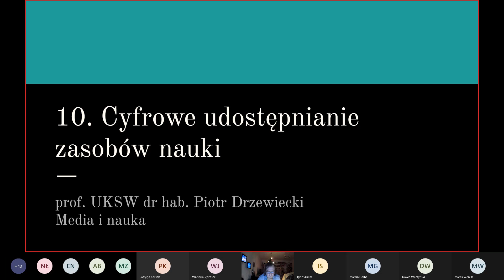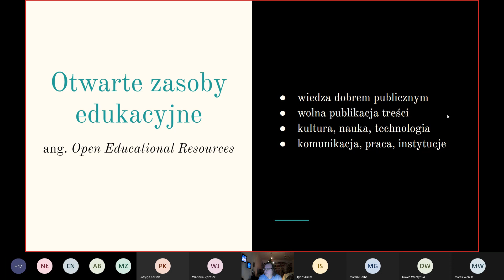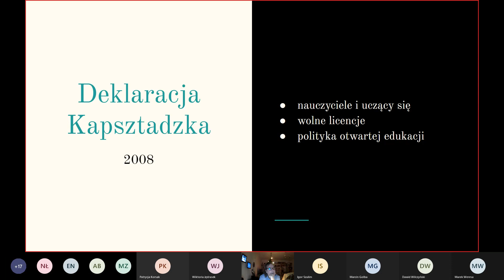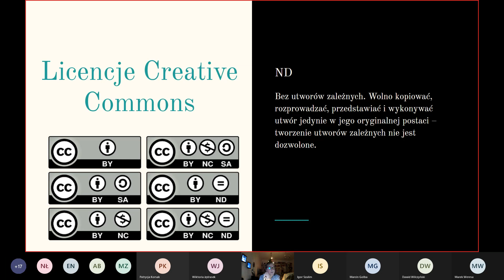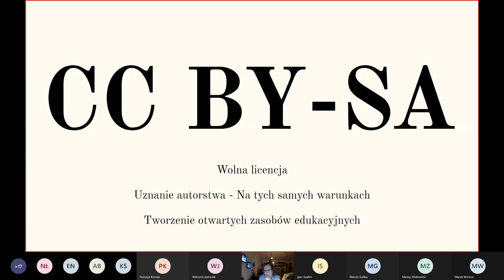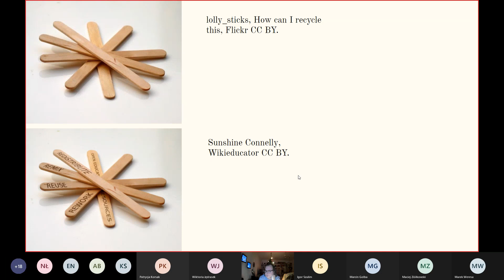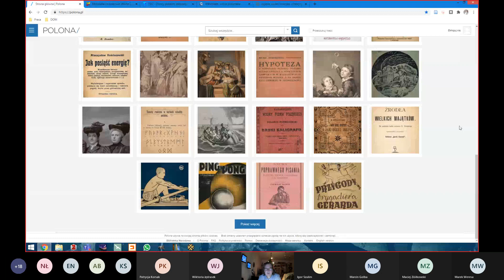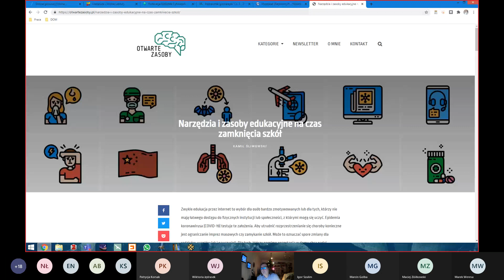Cyfrowe udostępnianie zasobów nauki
Świat nauki to współcześnie przestrzeń dzielenia się informacją i wiedzą. Notabene tak narodził się Internet, pomyślany tutaj jako www - idea Timopthy'ego Bernersa-Lee, pracownika naukowego Europejskiej Organizacji Badań Jądrowych CERN. Zatem przyglądamy się, jak możemy udostępniać nasze zasoby naukowe, a co jeszcze pozostaje zamkniętą i odpłatną sferą. Z pomocą przychodzi ruch Creative Commons, częściowego zwolnienia z restrykcyjnych praw autorskich. To również istotne wyzwanie dla 𝐝𝐳𝐢𝐞𝐧𝐧𝐢𝐤𝐚𝐫𝐬𝐭𝐰𝐚 𝐢 𝐤𝐨𝐦𝐮𝐧𝐢𝐤𝐚𝐜𝐣𝐢 𝐬𝐩𝐨ł𝐞𝐜𝐳𝐧𝐞𝐣, dające możliwość dzielenia się treściami w sposób bardziej wolny. Dziesiąte spotkanie grupy zaawansowanej 𝐞𝐝𝐮𝐤𝐚𝐜𝐣𝐢 𝐦𝐞𝐝𝐢𝐚𝐥𝐧𝐞𝐣 Media i nauka.